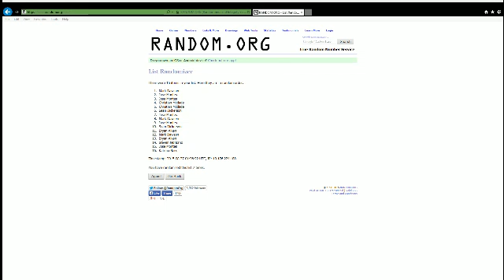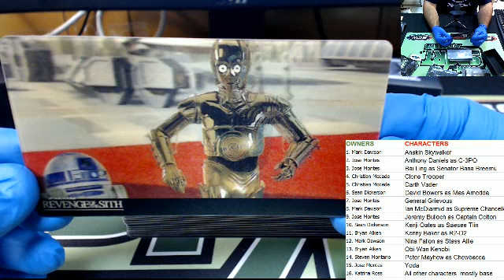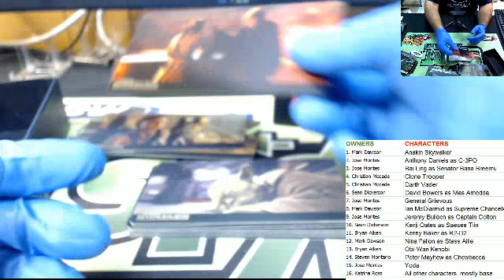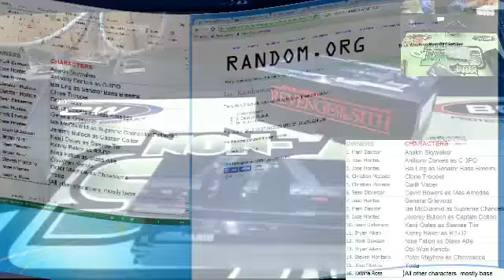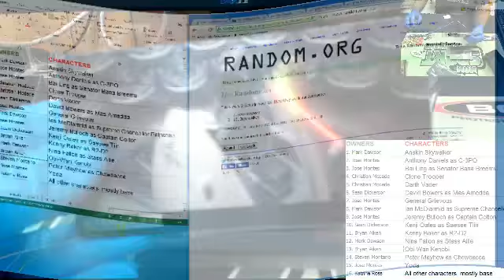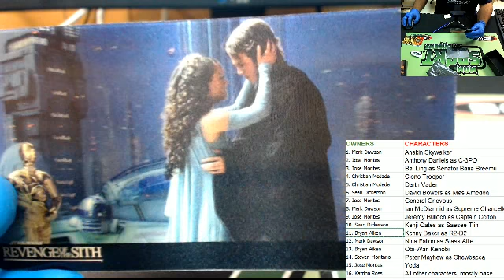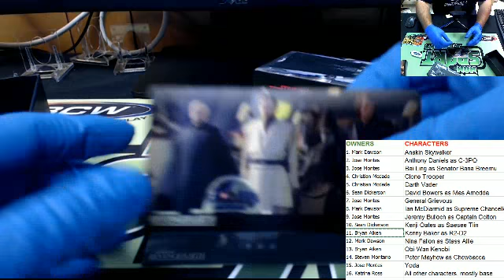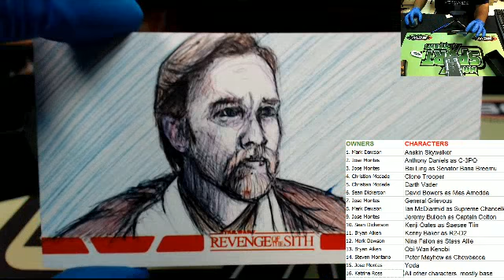2015 Topps Star Wars Revenge of the Sith 3D 6331